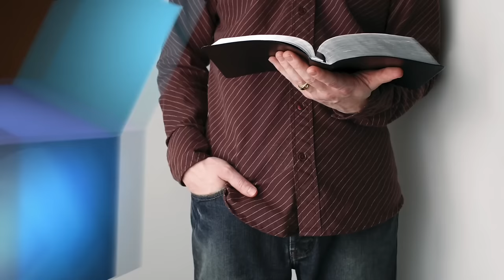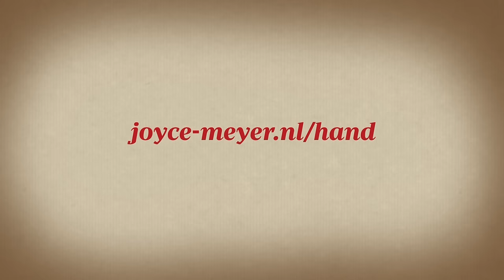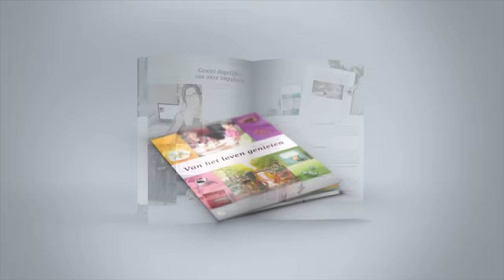Verantwoordelijkheid nemen voor je leven – Joyce Meyer – Karakter ontwikkelen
Waarop wacht je nog? Als je op je bestemming wilt aankomen moet je de mogelijkheden aangrijpen en beginnen. Joyce Meyer wil je vandaag daartoe aanmoedigen en ondersteunen.